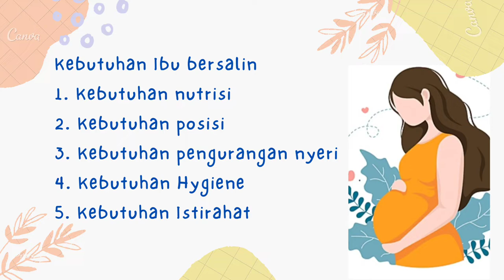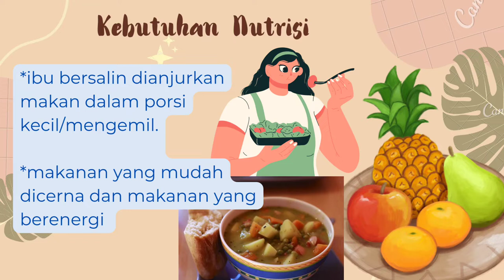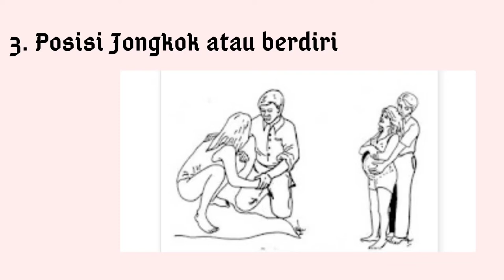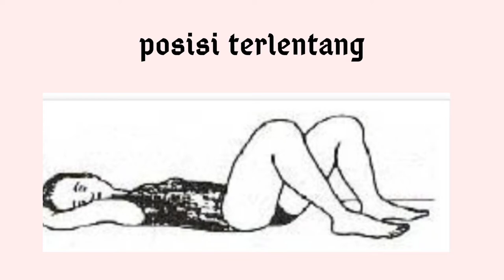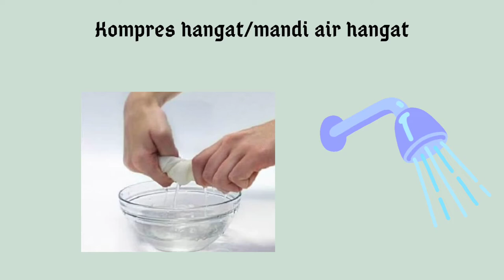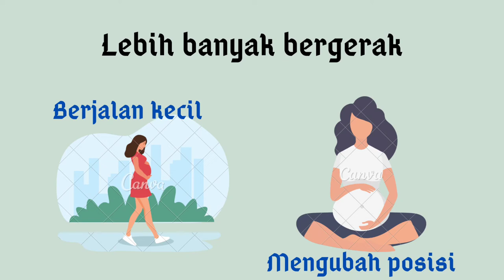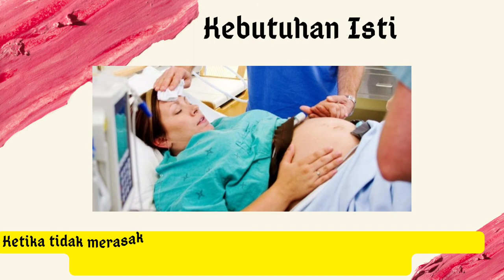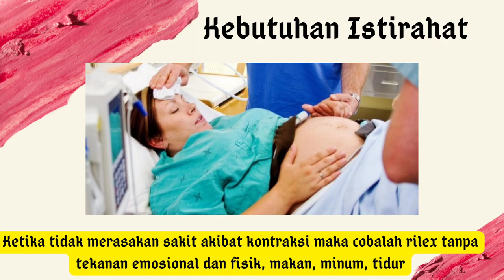Kebutuhan Dasar Ibu Bersalin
Proses persalinan pada dasarnya merupakan suatu hal yang fisiologis  dialami oleh setiap ibu bersalin, sekaligus merupakan suatu hal yang menakjubkan bagi ibu dan keluarga. Setiap ibu bersalin mempunyai kebutuhan  yang merupakan suatu kebutuhan dasar bagi pada ibu bersalin yang harus dipenuhi agar proses persalinan dapat berjalan lancar. Kebutuhan dasar ibu bersalin terdiri dari kebutuhan Nutrisi, kebutuhan Posisi, kebutuhan pengurangan rasa nyeri , kebutuhan hygiene dan kebutuhan istirahat.